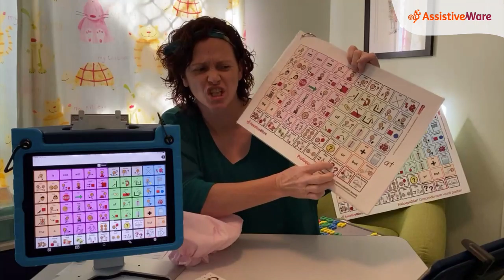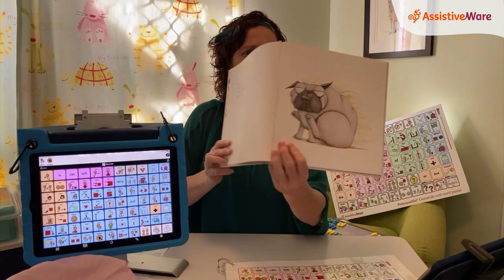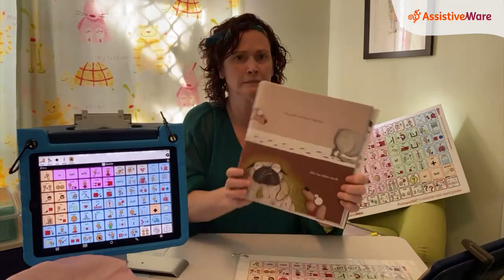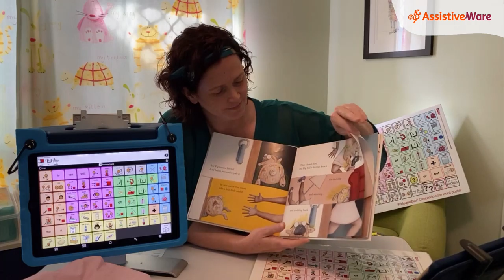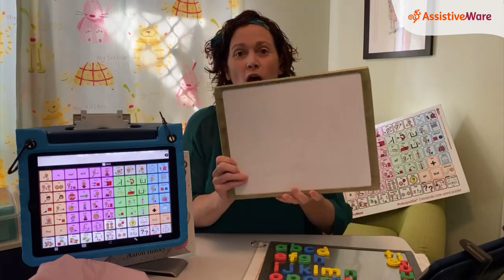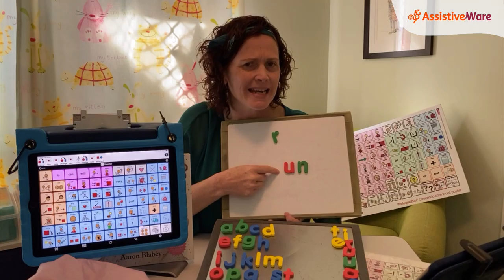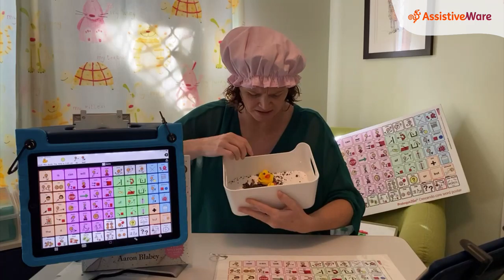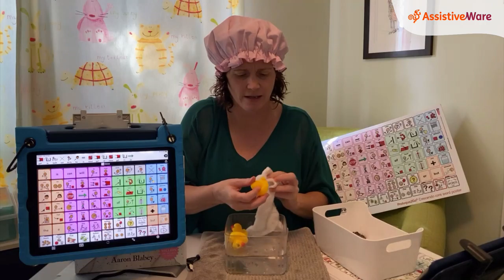Amanda's Facebook Live: Pig the Grub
In this Facebook Live, Amanda reads about "Pig the Grub" - a dirty and stinky dog! She does some literacy word building and plays a game. Watch as she models words on Proloquo2Go and a quick communication board throughout.

This video was from her Facebook live video on November 19th 2020.